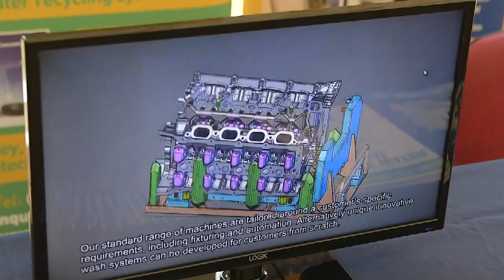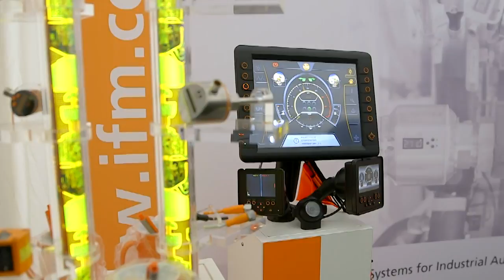National Fluid Power Centre UK Open Day 2017 Promotional Video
A video promoting the NFPC Open Day. Interviews from Exhibitors and Staff on why this Annual Event is so successful